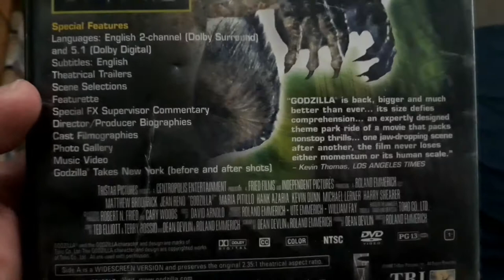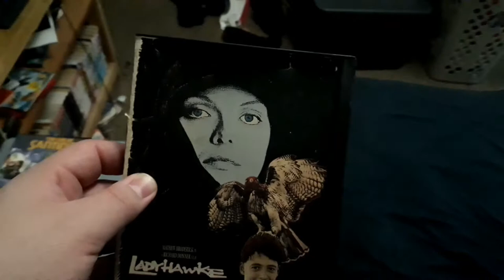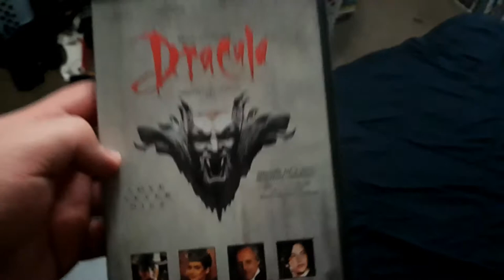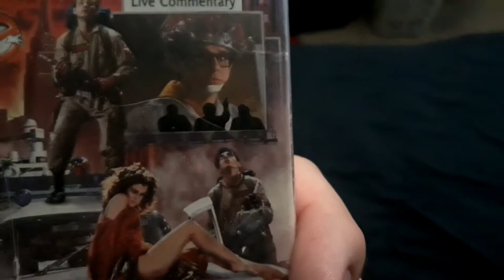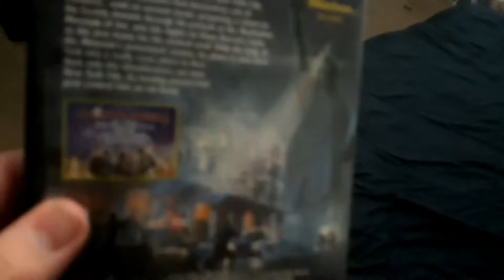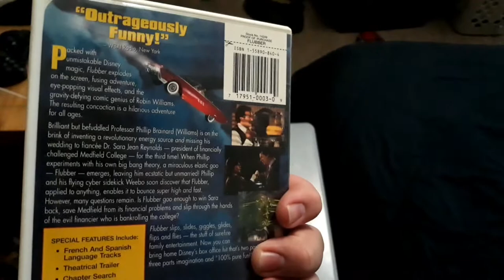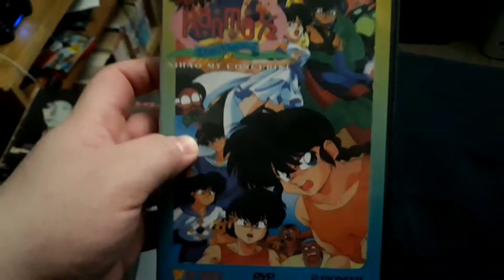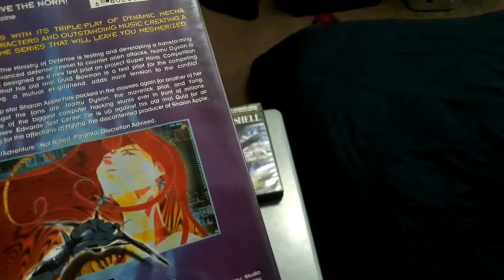My DVD & Blu-ray Collection Library 2020 update: 90s DVDs Fantasy, Horror, Comedy, Anime etc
Once again I decided to do another video that is made possibly with the physical media video library Series in this newest video for My DVD & Blu-ray collection Library series for today's discussion is where we discuss about the DVD releases in the 90s which is probably has the genre categories when it comes to DVD releases in the 90s since 1997 Spurs honor categories for example you have action movies horror movies comedy movies and even Japanese Anime in general.